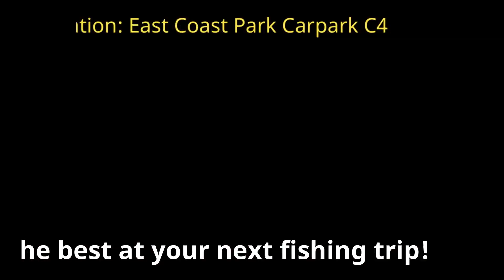ECP quickie landed a Stingray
Just taking a short breather at East Coast Park. Never expected to catch this ray!